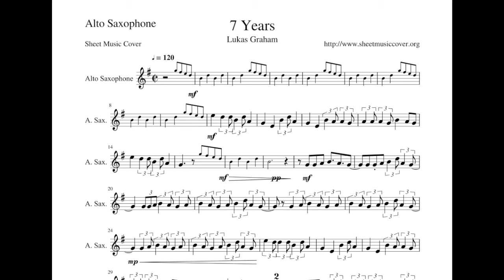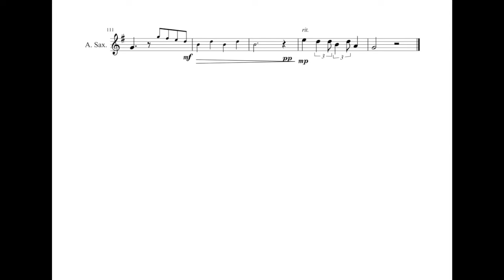7 Years - Lukas Graham - Sheet Music Cover [Alto Sax]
You can download this score for: flute, clarinet, horn, alto sax, tenor sax, trumpet, trombone, Viola, Violin, Cello
Have fun